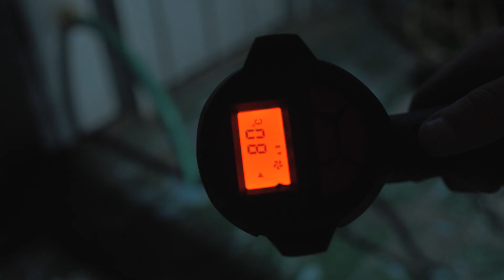Burning The Midnight Oil | Epoxy Sealing Cabin Sides | Episode 32⚓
Welcome to Episode 32 of the wooden boat liveaboard journey. In this episode I tackle the cabin roof sides and cabin sides that meet the deck, removing rot to repair with thickened epoxy. If you have a passion for boats, especially the timeless beauty of wooden boat projects, you've come to the right place! My channel is dedicated to sharing the process of restoring and repairing a 1940 Seaplane Tender into a fully functional liveaboard.

The boat is a 1940 seaplane tender initially used by the Royal Air Force during WW2. The hull is built of double diagonal mahogany planks and oak ribs. My parents bought this boat more than 30 years ago and used it for weekend trips up the lake. Unfortunately, as they became busy with work it was left idle for many years falling into disrepair. So I've started to invest time into repairing the boat and transforming it into a liveaboard.

I'll document the process as best I can and release weekly episodes here on my YouTube channel.

Thanks for the support, As always stay productive and have fun creating!

Products I believe in:
Epifanes Primer
CT1 Adhesive Sealant
Boost your YouTube Channel with vidIQ